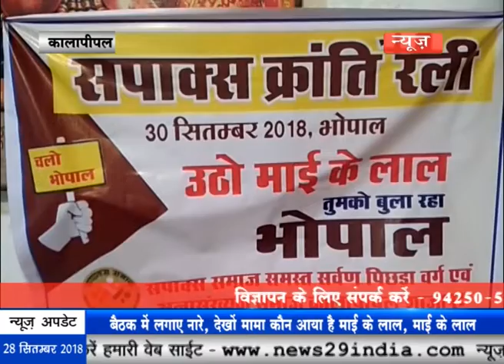News29India 28-09-2018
खबर 1 इंदौर: बाणगंगा क्षेत्र में दो साल की नाबालिक से दुष्कर्म की कोषिष
खबर 2 बड़नगर में अखिल भारतीय सनातन धर्म समाज पुजारी समिति ने अपनी आवाज बुलंद करते हुए एसडीएम कार्यायल का किया घेराव।
खबर 3 30 सितंबर को भोपाल में होने वाली क्रांति रैली को लेकर कालापीपल में सपाक्स समाज ने बैठक आयोजित कर लागाए नारे
खबर 4 मुख्यमंत्री के विधानसभा क्षेत्र लाड़कुई में भाजपा पदाधिकारियों ने दिया सामूहिक रूप से इस्तीफा ।